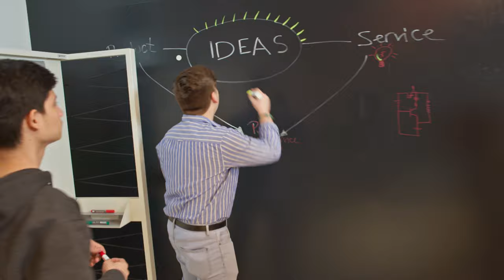Be part of OWL | FH Bielefeld – Bielefeld University of Applied Sciences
What makes Bielefeld University of Applied Sciences (UAS) the perfect place to study abroad? What is there to discover at the three campus locations Bielefeld, Minden and Gütersloh? What else does the Ostwestfalen-Lippe (OWL) region has to offer? Come along on a journey through Bielefeld UAS and the region in this video.